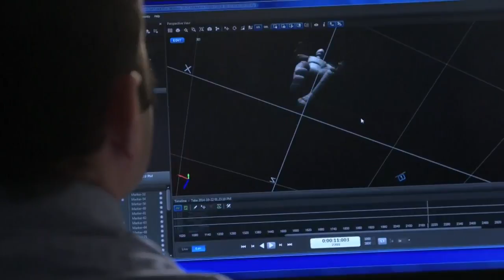Women's Basketball: SMU at Houston